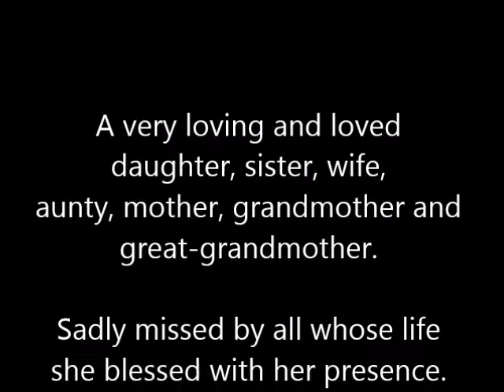Betty Rodda on Life and Family (full version)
A tribute to the life of BETTY IRENE RODDA (nee Barnes) - recorded in Dubbo Sep'04.